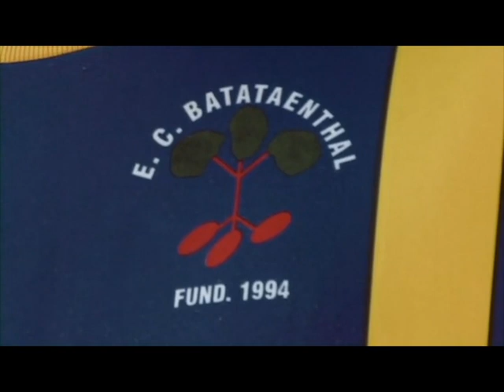Cena do filme WALACHAI | Futebol Brasil / Alemanha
Cena do filme Walachai